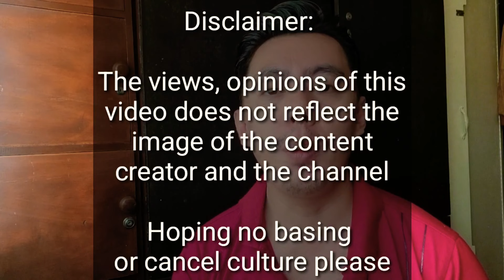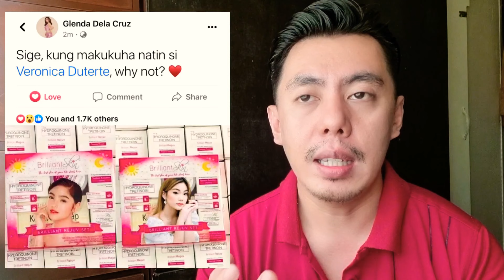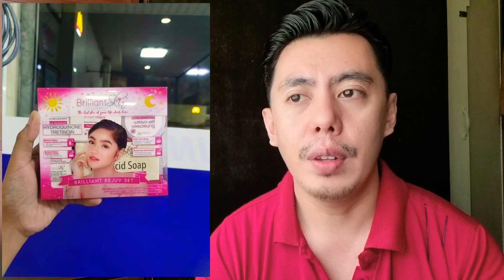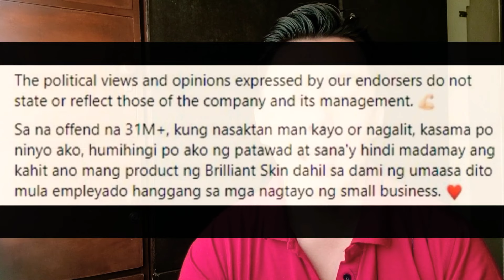5 Reasons | Papalitan si Andrea Brilliantes ni Kitty Duterte as Brilliant Skin Essentials emdorser?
QUESTION: Payag ka ba na palitan ni KittyDuterte si AndreaBrilliantes as new endorser ng BrilliantSkinEssentials?

Editing Software:

* Filmora
* Kinemaster